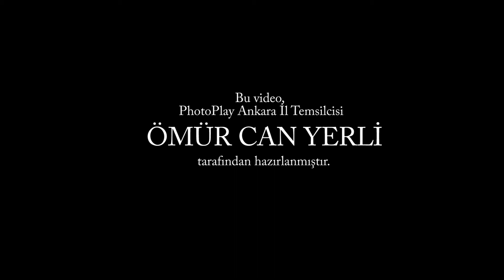Zeki Müren Madalyasının hikayesi...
19 Eylül gaziler günü nedeniyle hazırladığım bu video da gazimizin ağzından madalyanın hikayesini dinleyeceğiz.